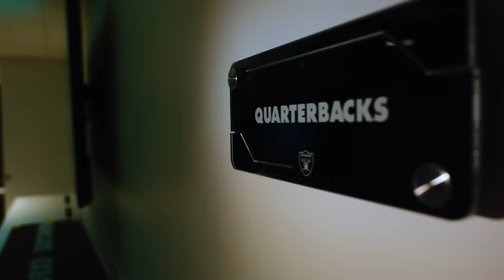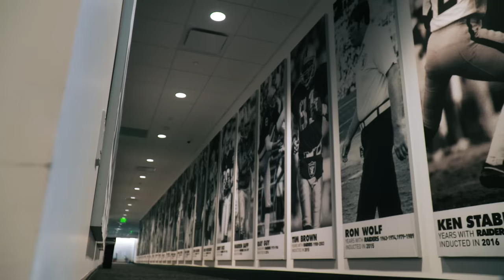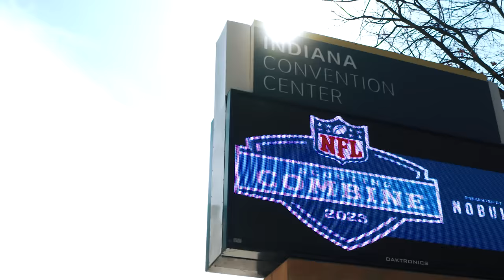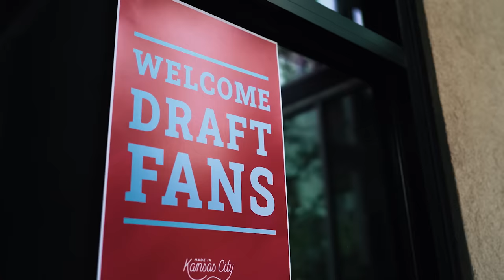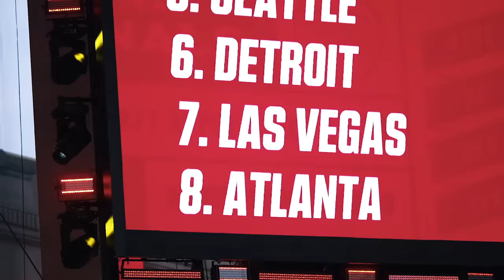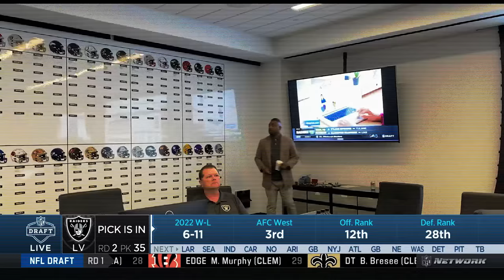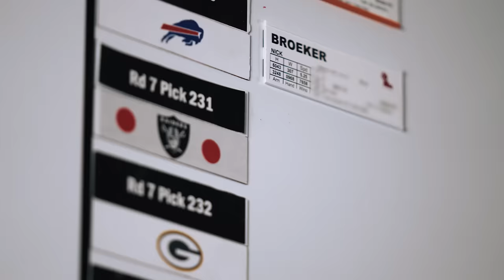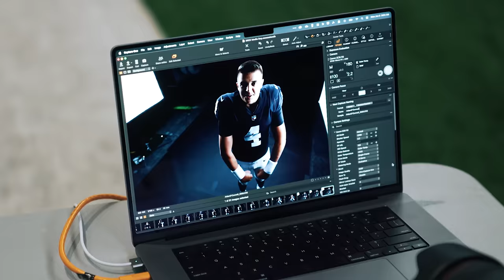Behind The Shield: Homegrown (Ep. 2) | 2023 Season | Las Vegas Raiders | NFL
On this episode of "Behind The Shield," the Silver and Black add nine new players in the 2023 NFL Draft as the roster begins to take shape.